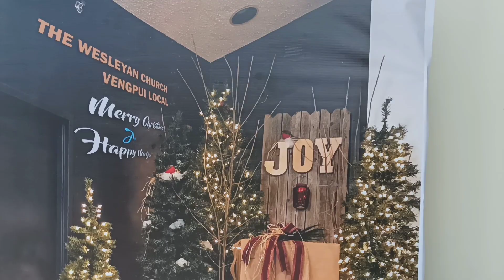Urlawk zan leh Krismas ni hlimawm 🥰